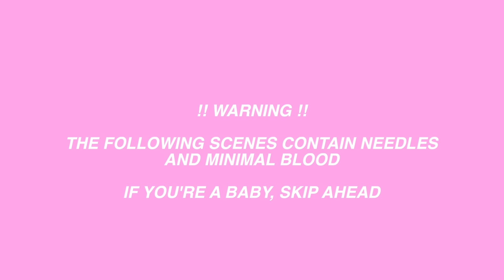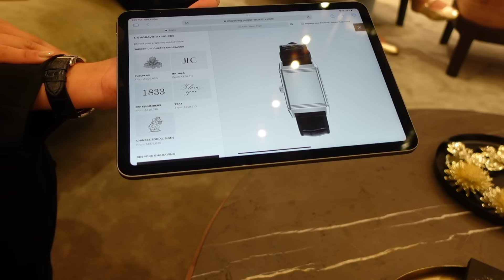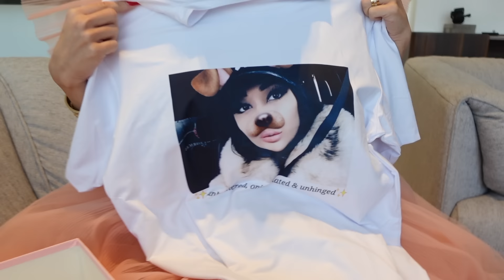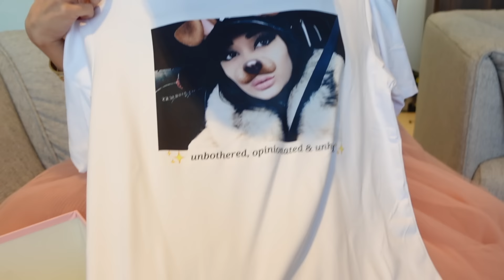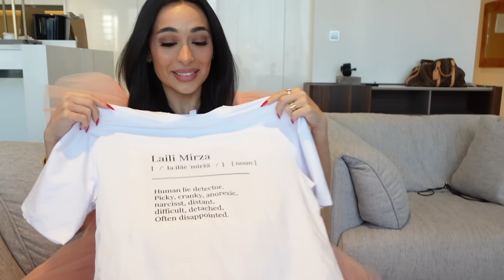I got work done and no one noticed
1. Cartier Diamond Love Bangle
2. Cartier Diamond Love Bangle (thin)
4. Cartier Diamond Love Ring
6. Cartier Diamond Nail Ring
7. Cartier Double Diamond Nail Ring:
11. Van Cleef Perlee Clover Bangle
12. Van Cleef Alhambra bracelets
13. Van Cleef Alhambra necklace
16. Bvlgari Serpenti Viper Bangle
18. Pear Shaped Pendant necklace (Similar)